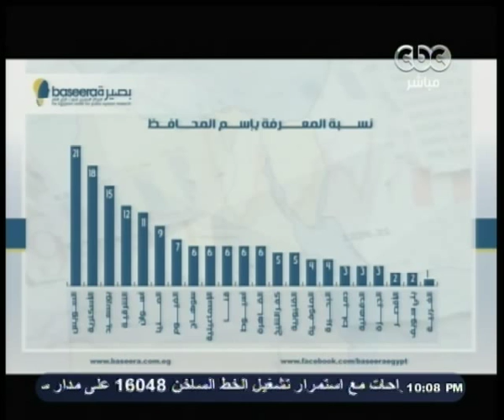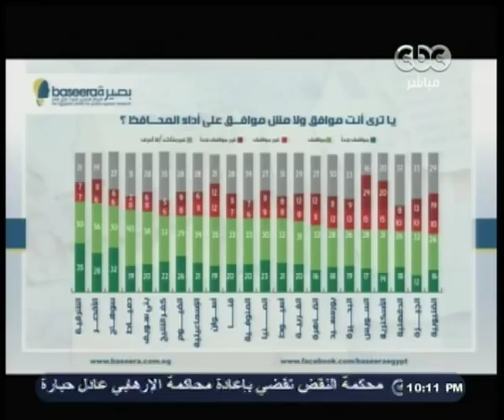هنا_العاصمة | شاهد…استطلاع الرأي عن اداء المحافظين بالارقام من مركز بصيرة